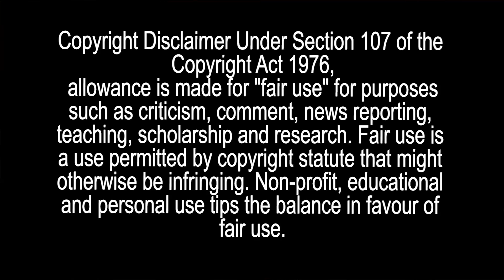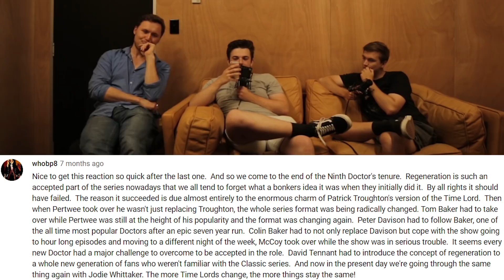Doctor Who REACTION & REVIEW: Series Two, Episode Six - The Age of Steel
Credits